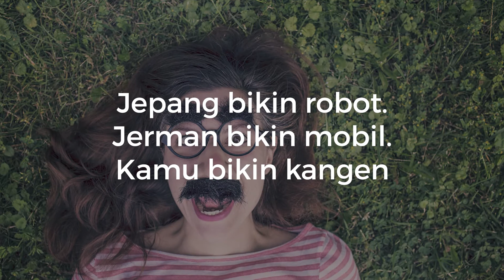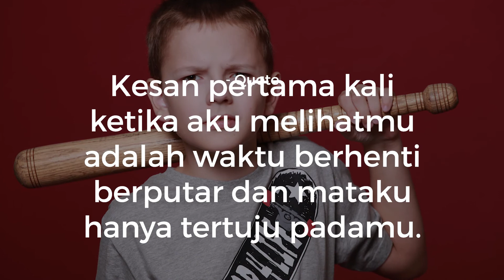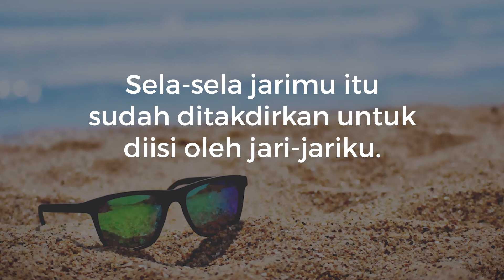15 Kata-Kata Rayuan Gombal Cinta Romantis buat Gebetan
Sedang bingung mencari cara agar PDKT sama doi berjalan lancar? Sebenarnya ada banyak cara, sih. Salah satunya, ya, menggunakan kata-kata rayuan gombal cinta yang romantis buat gebetan supaya jalanmu bersama dengannya menjadi lebih lancar.

Meluluhkan hati wanita itu gampang-gampang susah. Tapi, lama kelamaan pasti akan luluh juga, kok. Maka dari itu, kamu jangan gampang menyerah untuk mendapatkannya. Apalagi kalau si doi udah ngirim sinyal-sinyal.

Gimana? Makin penasaran dengan kata-kata rayuan gombal cinta romantis yang bisa kamu temukan di sini? Kalau gitu, langsung saja tonton video lengkapnya, yuk!

Berikut adalah kata-kata rayuan gombal cinta romantis buat gebetan yang bisa ditemui dalam video ini:

1. Abjad dimulai dengan abc, angka dimulai dengan 123, lagu dimulai dengan do re mi. Cinta dimulai dengan aku dan kamu.

2. Jepang bikin robot. Jerman bikin mobil. Kamu bikin kangen

3. Setiap melihat senyumanmu, aku dapat merasakan hangatnya matahari. Setiap melihatmu, tertawa aku seperti melihat indahnya bintang.

4. Kalau orang kebutuhan primernya ada tiga yaitu sandang, pangan, dan papan. Tapi kalau aku: kamu, kamu, kamu.

5. Sejak aku bertemu denganmu, semuanya tidak lagi sama. Kamu membuatku menggambar hati di sekeliling namamu.

6. Jika kamu berdiri di depan cermin memegang 11 mawar, kamu akan melihat 12 bunga tercantik yang pernah ada.

7. Bagaimana kalau kita berdua jadi komplotan perampok? Aku merampok hatimu dan kamu merampas hatiku.

8. Terkadang, aku tidak bisa mengabaikan apa yang kurasakan saat melihat senyummu.

9. Kamu pakai operator apa sih? Soalnya sinyal-sinyal cinta kamu sampai ke hati aku.

10. Aku tahu kita nggak seumuran, tapi aku ingin seumur hidup sama kamu.

11. Jika sudah di dekatmu, rasanya seperti ingin menghentikan waktu karena saat bersamamu waktu terasa cepat berlalu.

12. Kesan pertama kali ketika aku melihatmu adalah waktu berhenti berputar dan mataku hanya tertuju padamu.

13. Rasanya lucu sekali. Aku sering merasakan kupu-kupu beterbangan di perutku meskipun kita sudah lama saling mengenal.

14. Aku sangat bersyukur mempunyai kamu dalam hidupku, tapi aku ingin kita jadi lebih dari sekadar teman.

15. Sela-sela jarimu itu sudah ditakdirkan untuk diisi oleh jari-jariku.